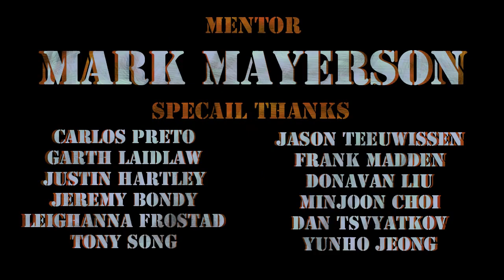2D Animated Short Film "THEFT" Cute & Funny Animation by Victor Preto & Sheridan College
A hungry raccoon breaks into a home to feed himself. But runs into more then just a delicious meal along the way.

CREDITS: Written, Animated and Directed by Victor Preto Music by Caleb Chan
Sound Design by: Victor Preto  (Sounds used from the Sheridan Archives)